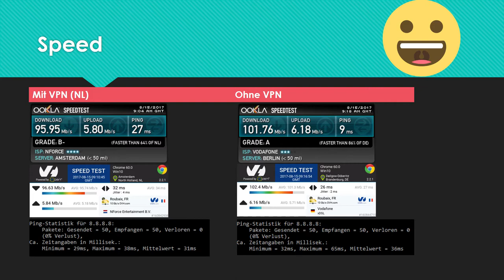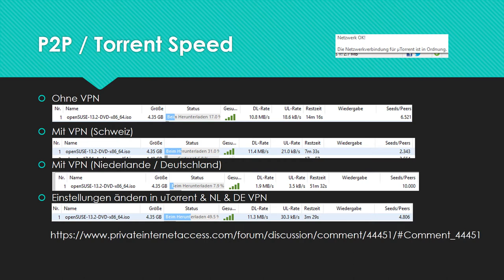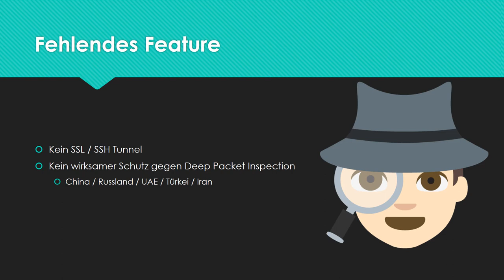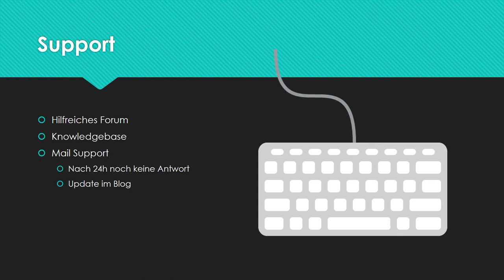Private Internet Access (PIA) VPN Anbieter im Test / Erfahrungsbericht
PIA bietet Zugriff auf über 3000 Server und das zu einem günstigen Preis. Ob die Sicherheit darunter leidet zeigt dieser Testbericht.
Torrent langsam? Hier die Lösung